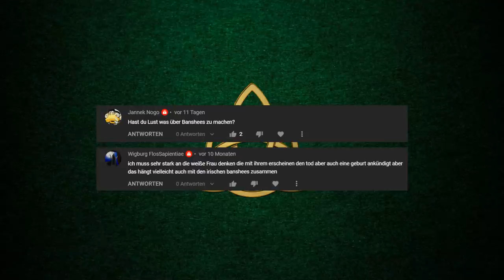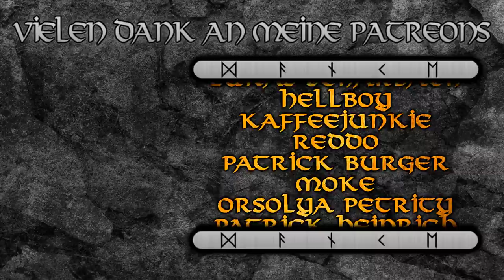Die Banshees --- Keltische Mythologie 11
Künstler und Bildquelle:
John Duncan - "Riders of the Sidhe"(1911)
R. Prowse - "The Banshee Appears"(1862)
W.H. Brooke - "Bunworth Banshee"(1825)
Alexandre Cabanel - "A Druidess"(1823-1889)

Quellen:
- Sioned Davies, The Mabinogion; Oxford: Oxford University Press 2007
- Jeffrey Gantz, Early Irish Myths and Sagas; London: Penguin Books 1981
- Thomas Kinsella, The Táin; Oxford: Oxford Uniersity Press 1969
- James MacKillop, A Dictionary of Celtic Mythology; Oxford: Oxford University Press 2016
- James MacKillop, Myths and Legends of the Celts; London: Penguin Book 2006
- Bernhard Maier, Lexikon der keltischen Religion und Kultur; Stuttgart: Kröner 1994
- Miranda Jane Green, Keltische Mythen: Eine Einführung; Stuttgart: Reclam 2016
- Barry Cunliffe, The Celts: A very short introduction; Oxford: Oxford University Press 2003
- Marie-Louise Sjoestedt, Celtic Gods and Heroes; New York: Dover Publications INc 2000

00:00 Die Banshees
05:21 Ursprünge und Wurzeln